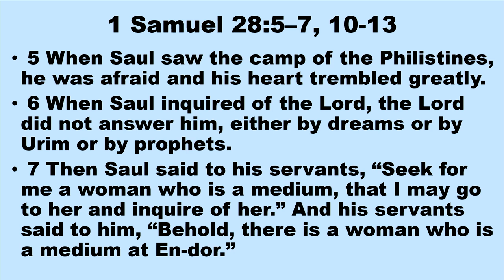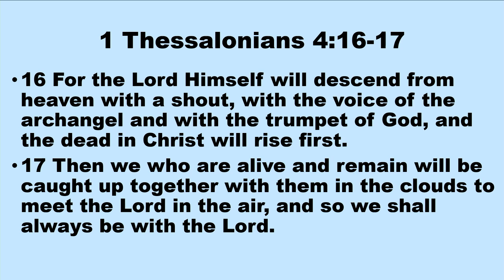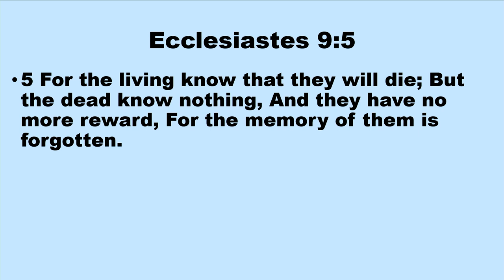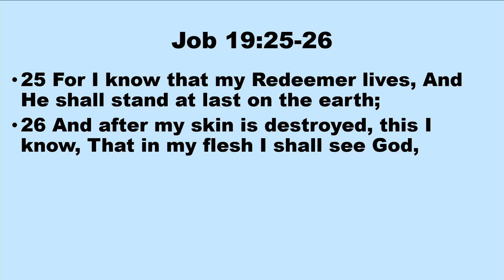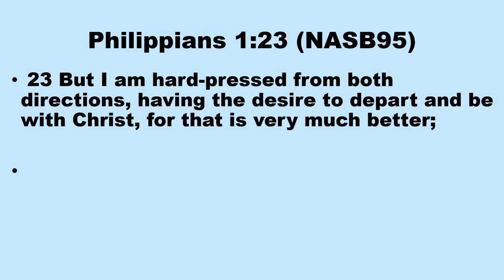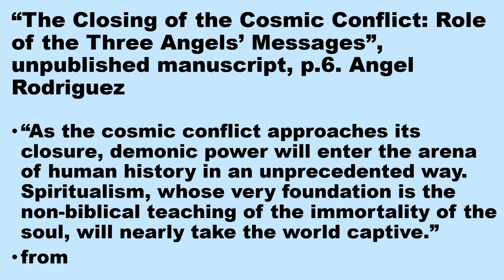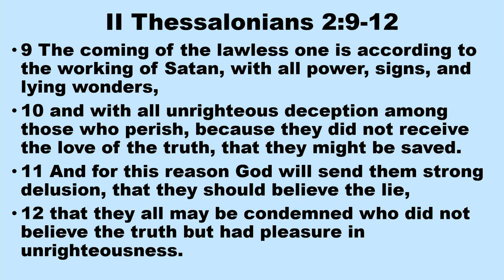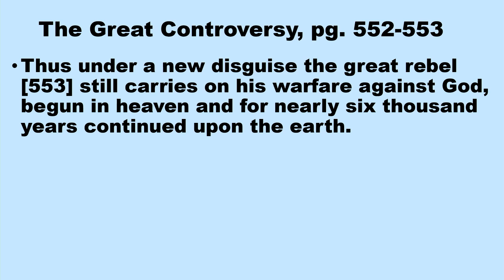8 June 2024 LSNDA Adult Sabbath School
Spiritualism Exposed